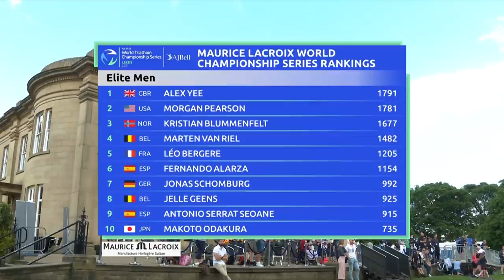AJ Bell 2021 World Triathlon Championship Series Leeds - Elite Men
Great Britain’s Alex Yee had Leeds’ Roundhay Park in the palm of his hand on Sunday afternoon, eventually coasting to a first WTCS gold after a magnificent 10km run. With the swim staying condensed and the bike pack large, the stage was set for Yee to strike out, running solo for the final three laps to the delight of the fans.

Behind him, Morgan Pearson (USA) had another brilliant race to finish second, bronze going to Belgium’s Marten van Riel.

TriathlonLIVE.tv